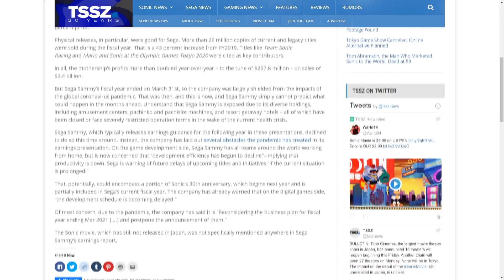El próximo juego de Sonic PODRÍA RETRASARSE